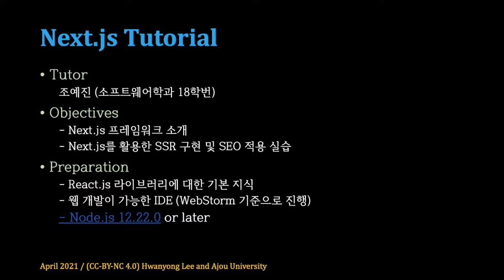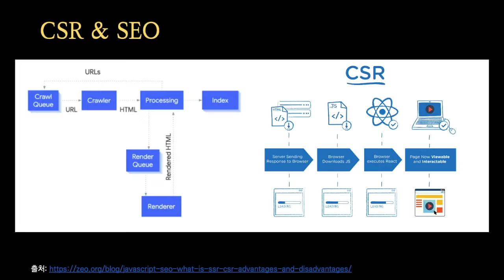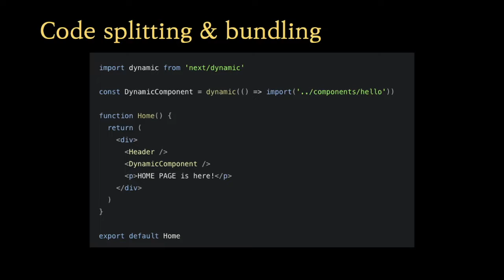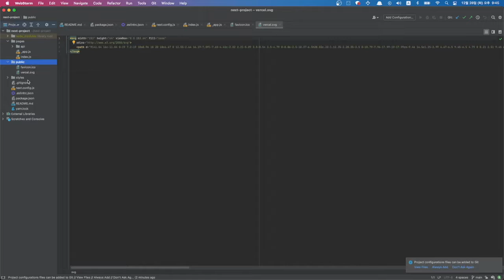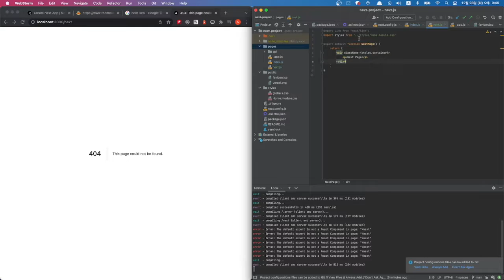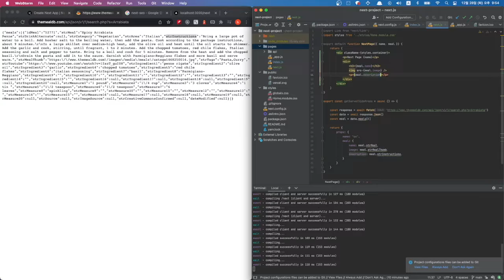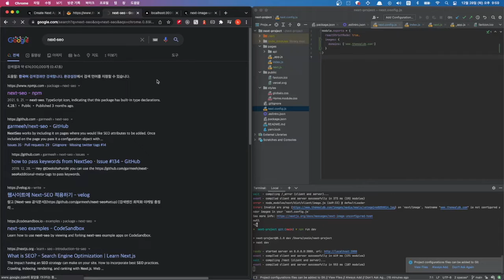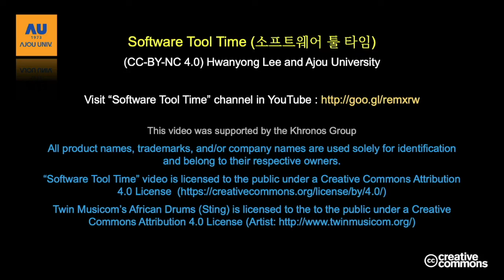[SWTT] Next.js Tutorial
강사 : 아주대학교 조예진
SSR 구현 및 SEO 적용 실습
React.js 에 대한 기본 지식이 필요